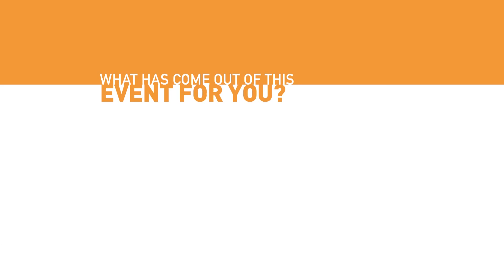Duncan Keary - Kinetic Studios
Studio manager and sound engineer, Duncan Keary, discusses starting a record label.